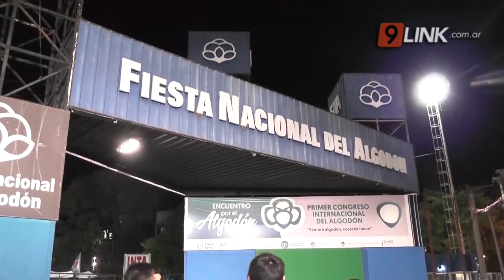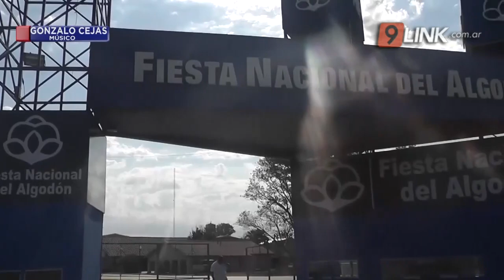N9 - CAYÓ UN EMBLEMA: NO RESISTIÓ LOS VIENTOS - SÁENZ PEÑA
SE TRATA DEL ESCENARIO DE LA FIESTA NACIONAL DEL ALGODÓN
Entre los destrozos ocasionados por la tormenta del día domingo, uno de los lugares afectados fue las tradicionales instalaciones del predio de Ferichaco.
El mayor daño provocado, fue al emblemático escenario del predio, utilizado por años en la Fiesta Nacional del Algodón, escenario que vió pasar infinidad de espectáculos y estrellas y que hoy quedó entre escombros.
GONZALO CEJAS MÚSICO